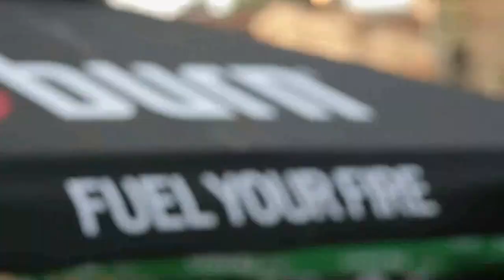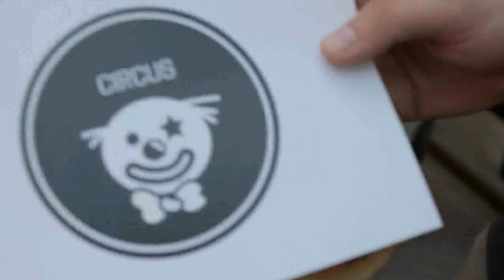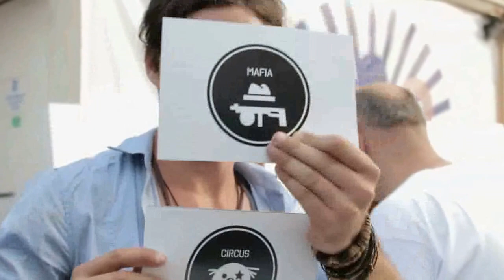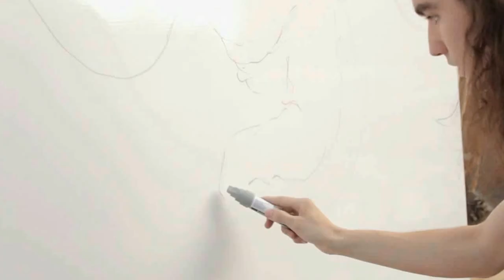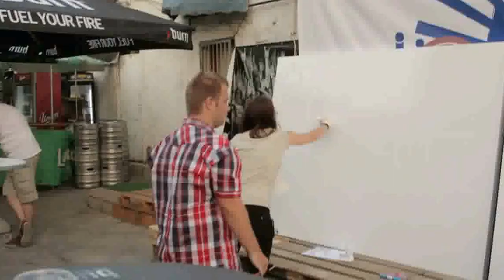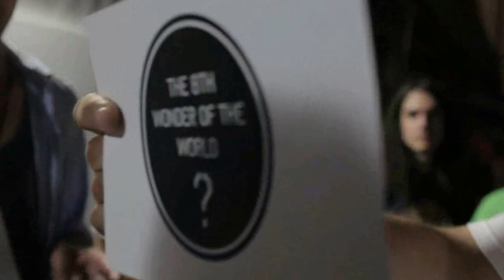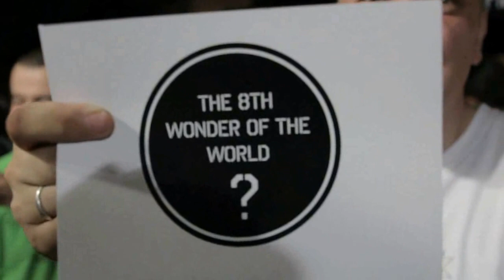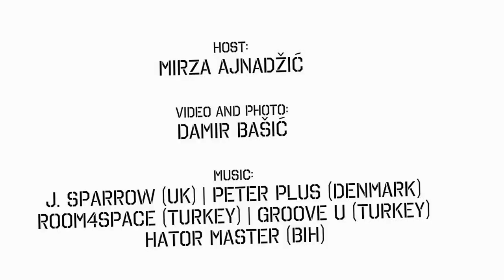BRAINBOX / THE PAINT CLUB BiH 2013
Kratki pregled desavanja na takmicenju. Uskoro full video.